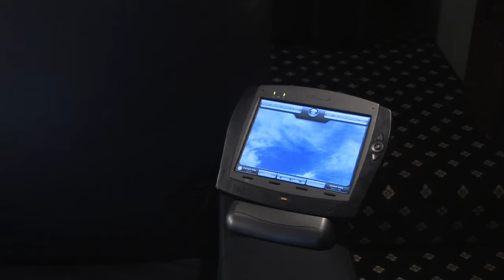Audio Video Design Consultants - Introduction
AVDC is an award-winning custom home integration company located in Nashville, Tennessee. We specialize in home theaters, whole-house audio, home automation, lighting control, and all areas of contemporary smart home technology.